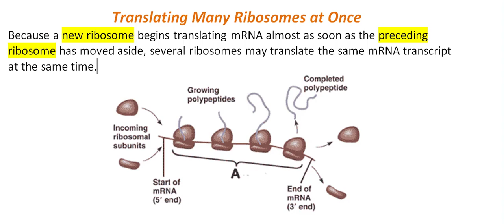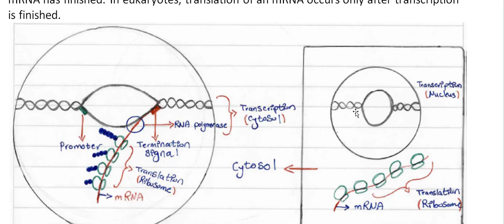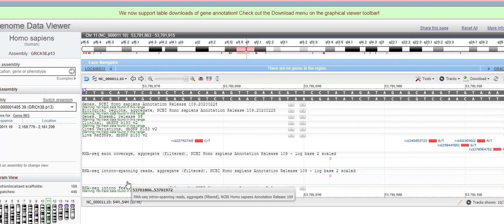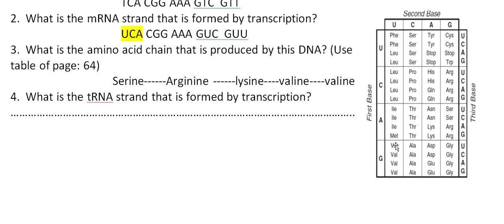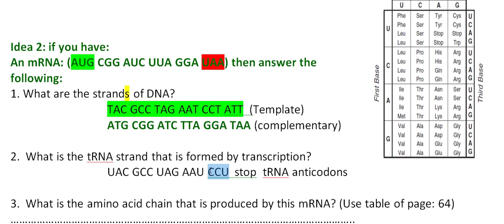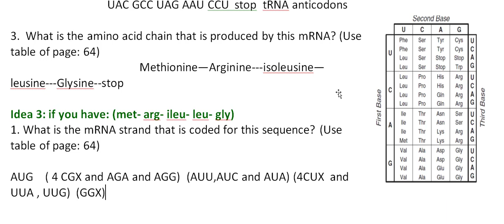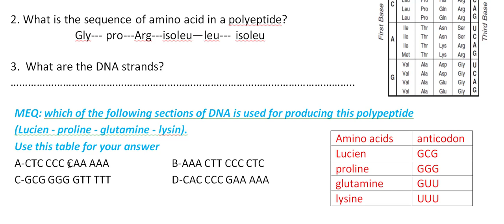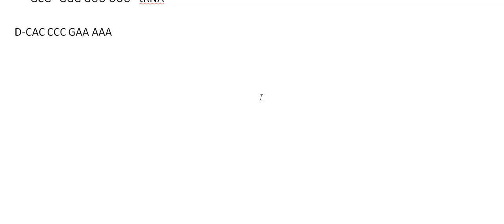translation ch8 4 part 4